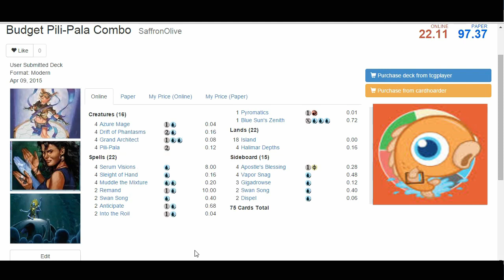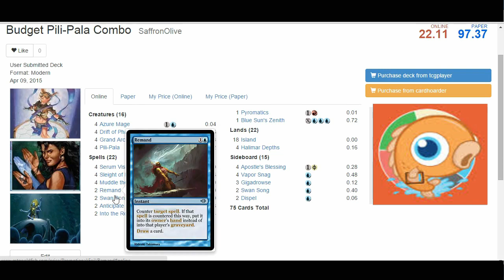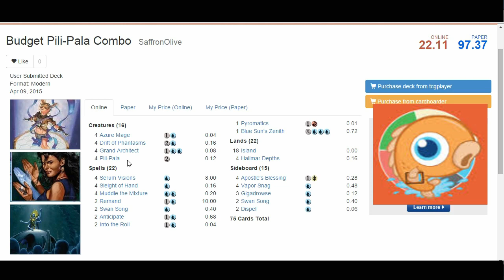Budget Magic: 21 Tix Pili-Pala Combo (Deck Tech)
Saffron Olive breaks down his 21 ticket Infinite Pili-Pala combo deck.